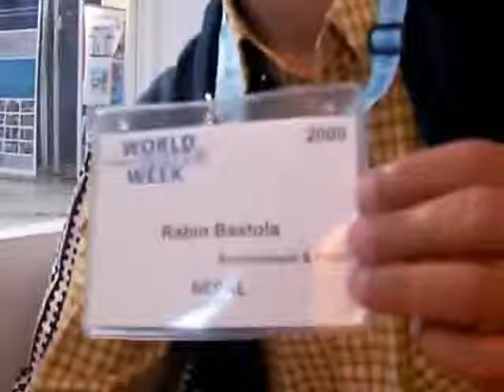Rabin Bastola, talking about Nepal and water and sanitation know-how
We talk with Rabin Bastola of the Resource Centre Network in Nepal. His organisation shares knowledge in water and sanitation with local partner organisations. Here we talk about the kind of information he's sharing - specifically ecological sanitation, which can dramatically improve health and living conditions for the poor. There's more on his organisation at http: // Rabin talks here with Mark Charmer of Akvo. Stockholm World Water Week, Sunday 16 August 2009.(Rabin asked me later to stress that we need to avoid an anaerobic condition in order to make the microbial die off effectively). (Aug 16, 2009)